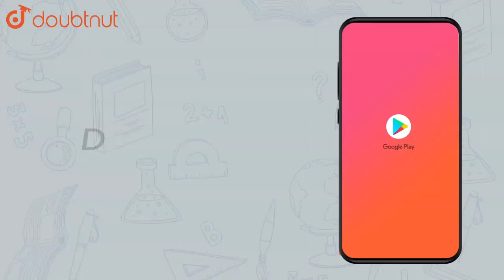"Find the maximum and minimum values, if any, of the following |Class 12 MATH | Doubtnut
"Find the maximum and minimum values, if any, of the following functions
 given by: `f(x) = (2x-1)^2 +3`"

Online Class में Admission लेने के लिए यहाँ click करें :
👉Class 12 | CBSE Boards | English Medium :

👉 Have Any Query? Ask Us.